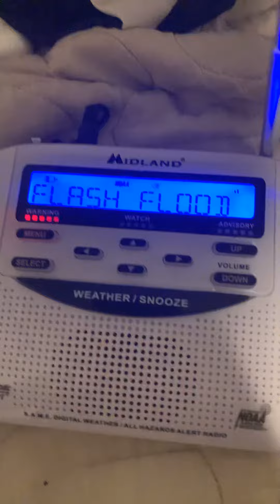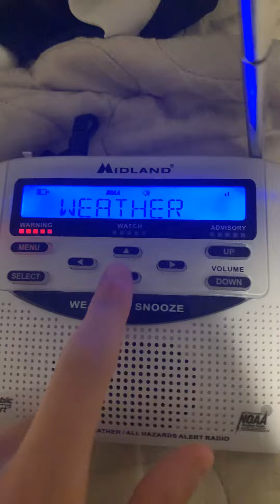Flood Warning for Central NJ (EAS #27)